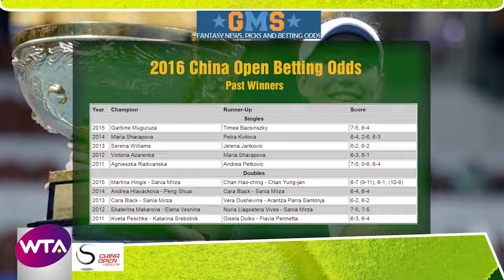China Open Betting Odds - WTA Tennis Predictions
The China Open started on the WTA Tour in 1994 as a singles tournament, with the doubles draw being added a decade later, which is when it was moved from Shanghai to Beijing. It started out as a Tier IV tournament, then moved to Tier II in 2003 and then the Premier Mandatory level in 2009. It has always been played on outdoor hard courts.

Event: WTA – China Open
Date: October 1st – 9th, 2016
Location: National Tennis Center, Beijing, China

Last year's top seed was Romania's Simona Halep, who was second in the world and the top 16 seeds were all ranked in the top 20. As a WTA Premier Mandatory event, the top players will be here in Beijing if they are healthy.